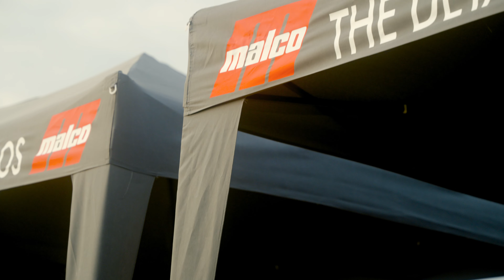Kungens Kurva Bilträff - RACE1000 - Swedish 1/2 mile record broken!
We had the honor of doing this event together with RACE1000 and Refined Motorsport at Hultsfred airfield!
2 days packed with speeds that took Sweden to a new level and records that will remain for a long time!

This was the first event that we had in Sweden and are very grateful to everyone who attended.
-The Turbo Engineers
-Malco Automotive
-Fusion Skin
-Gobil
-Xtream Motors
-Autowrap

Many thanks to our camera team:
- VR Media
-Olsson FPV Productions

Vilka är KKB?
Till KKB:s träffar kommer alla; från glada amatörer till bilexperter av olika slag.
Det som förenar alla är intresset och entusiasmen för bilar, motorer, teknik, design, styling och mycket mer som bilvärlden erbjuder.
🏁We are more than a car meet, Saturdays 19-21 we entertain you🔥

Stay safe, ta hand om varann och håll utkik inför speciella träffar 😁
Kärlek och respekt!
//KKB